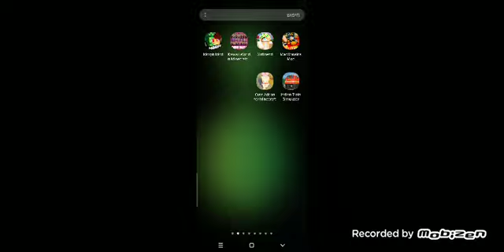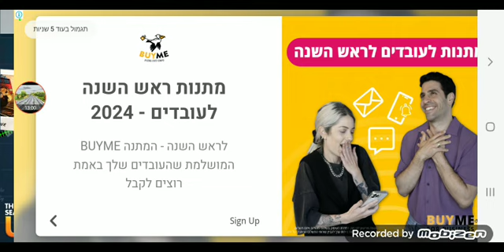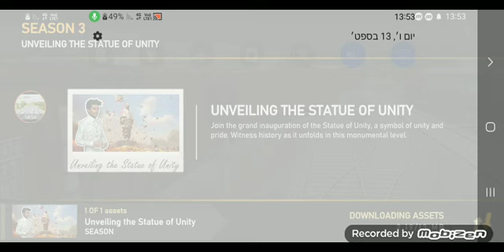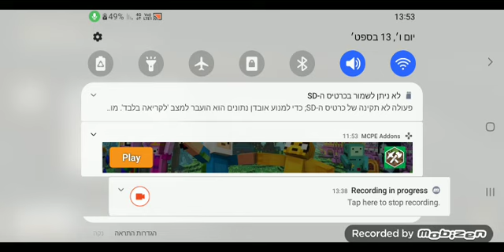indian train simulator - Official Trailer